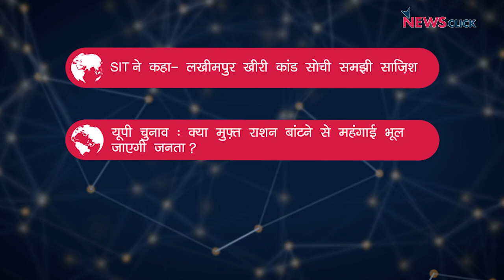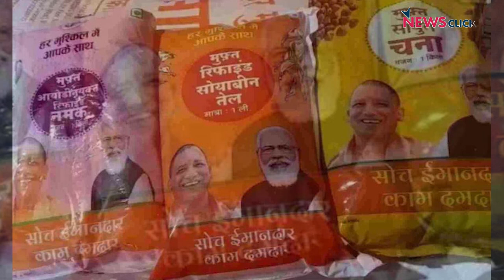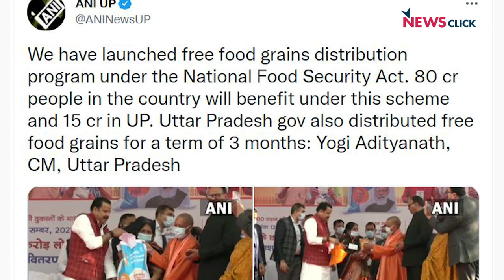लखीमपुर हत्याकांड पर SIT की रिपोर्ट, योगी की मुफ़्त राशन योजना पर सवाल और अन्य ख़बरें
न्यूज़क्लिक के डेली राउंडअप में आज हमारी नज़र रहेगी लखीमपुर हत्याकांड पर SIT की रिपोर्ट, योगी की मुफ़्त राशन योजना और अन्य ख़बरों पर।